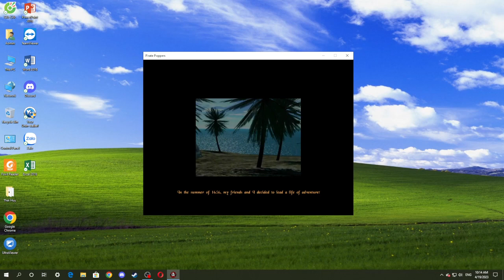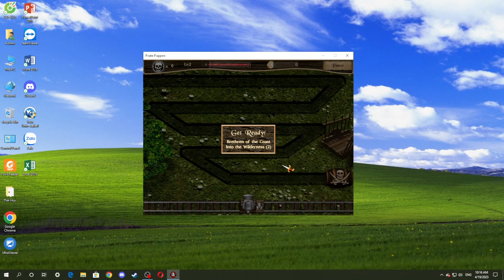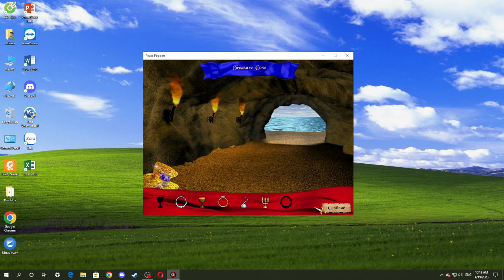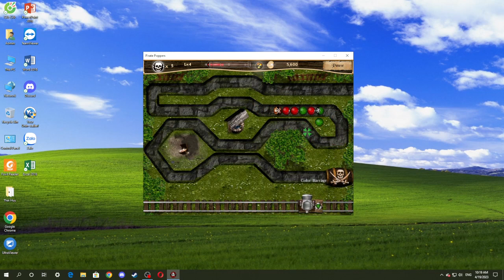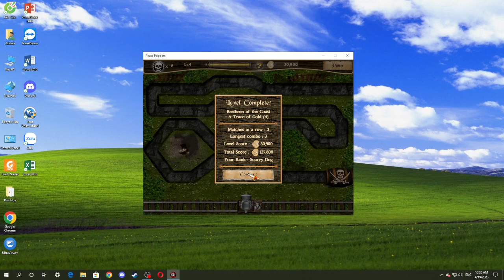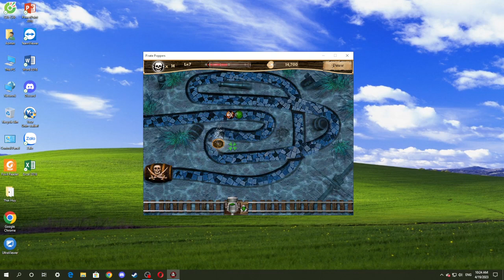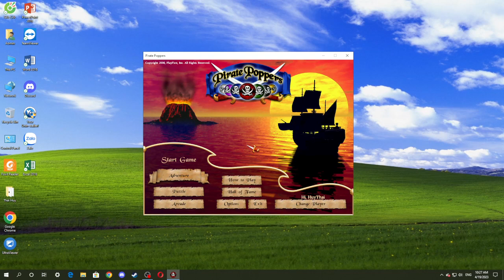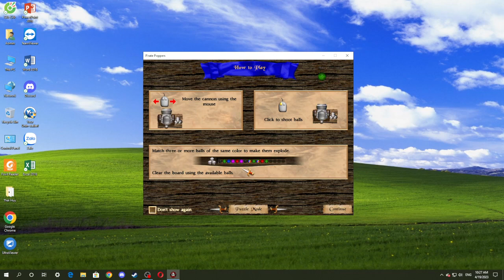The Review Games Of Pirate Poppers Walkthrough In First Stage (Download Links)